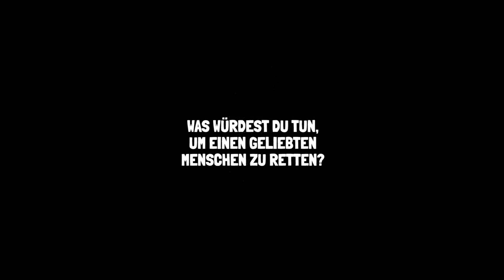Last Day of June | Announcement Trailer